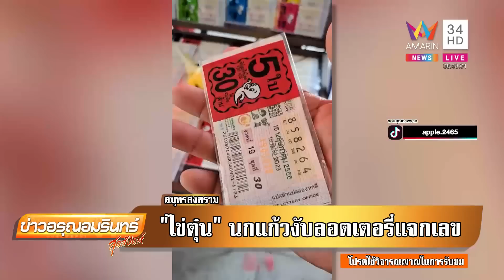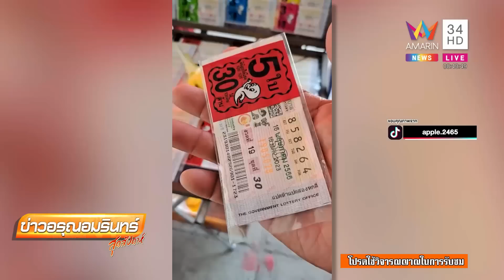น้องไข่ตุ๋น นกแก้วแสนรู้หยิบลอตเตอรี่ให้เน้นๆ 5 ใบ